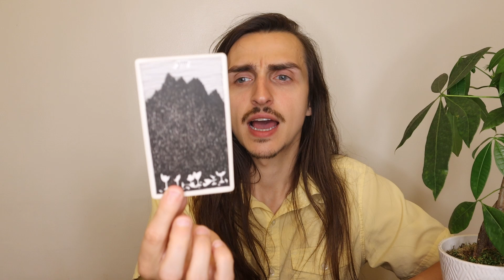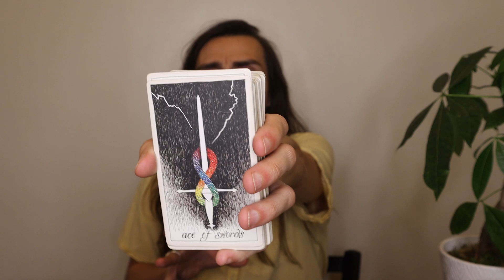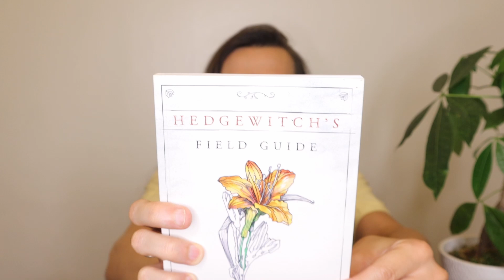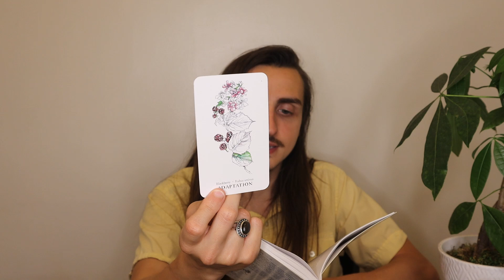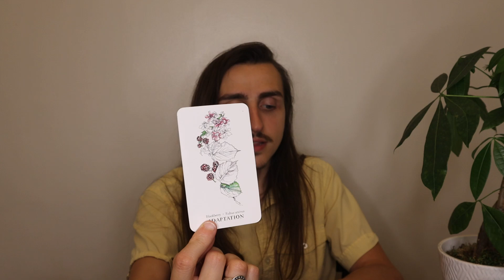Pisces // Take a Step Back to Move Forward // August 2022 Tarot Reading & Horoscope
Please keep in mind that these are general messages and they may not resonate with you. Trust your own intuition and discernment above all else. You can schedule a psychic reading or distance reiki session with me on my